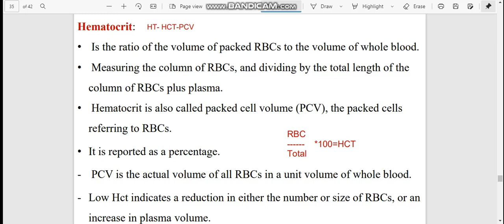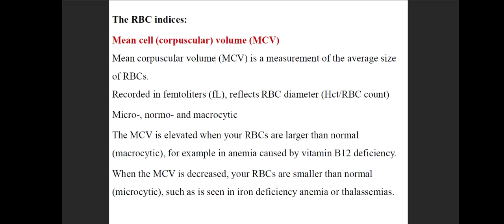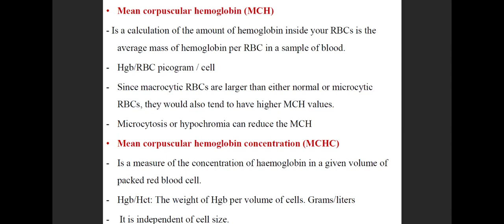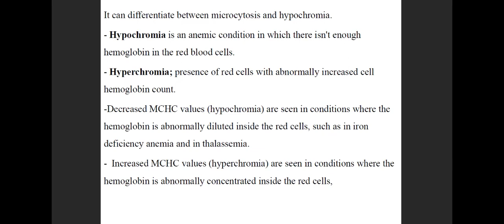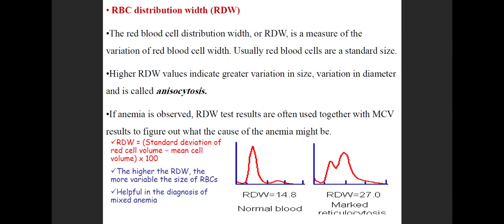علم الدم | Hematology (Basic hematology CH1 Part 6 أساسيات علم الدم الجزء السادس والأخير)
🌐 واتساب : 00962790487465